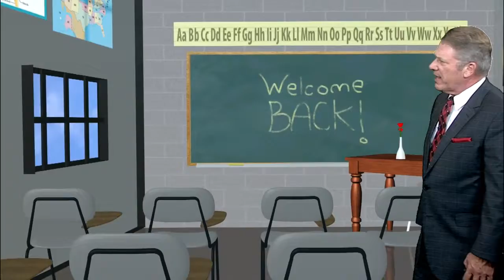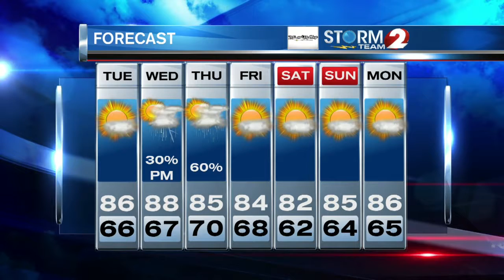2 News at 6 pm Weather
More humid over the next couple of days